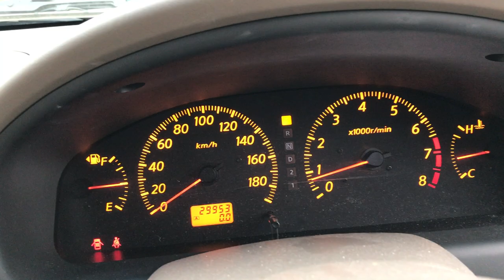BLUEBIRD SYLPHY QG10-180581